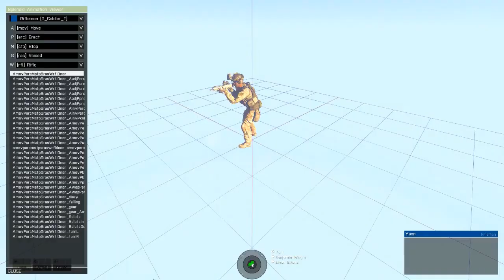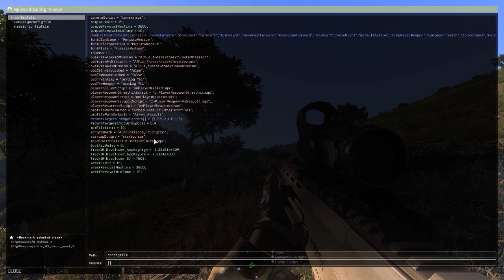Arma 3 Alpha - Nouveautés Patch 0.54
Belhoriann fait un point sur les nouveautés apportées par le patch 0.54 pour l'alpha d'Arma 3. Au programme : nouveau rendu du brouillard, déplacement de l'arme en fonction de notre position, menu de debug convivial.